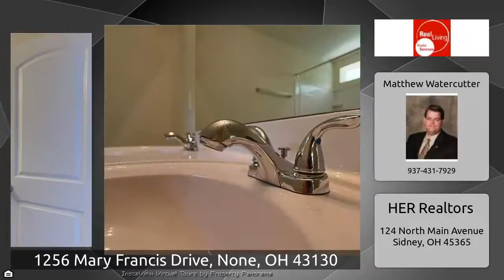1256 Mary Francis Drive, None, OH 43130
The Virtual Tour for the property at 1256 Mary Francis Drive, None, OH 43130 listed for $174,990 Other homes for sale by Matthew Watercutter of HER Realtors Completion date is May 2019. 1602-A NEW 2 story garage home! The main floor features a great room that connects to the dining area and kitchen. Also, on the main floor is a half bath. The 2nd floor features the owner&x27;s suite with walk in closet and private bathroom. Additionally, upstairs are 2 other bedrooms, another full bath and a loft. Haggle free pricing. No negotiation necessary. Lowest price guaranteed.